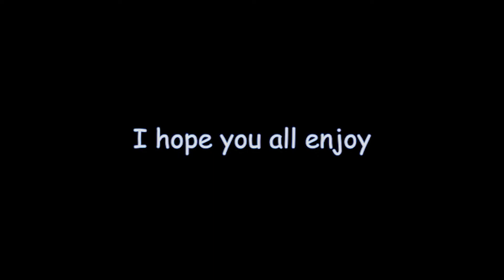The End of the Line for You | SOCOM 3 Part 7 [Wake of the Fallen]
This is the 7th part of our SOCOM 3 playthrough. I hope you enjoy the text commentary since I didn't have a microphone at the time of recording.